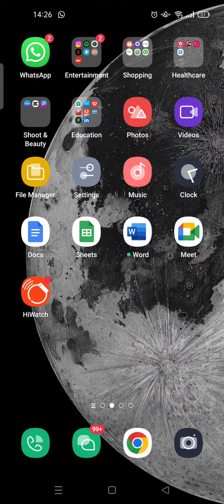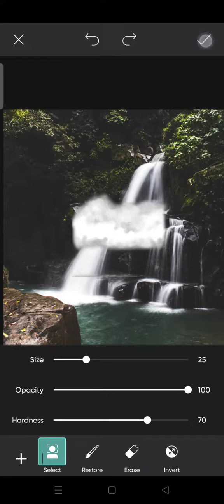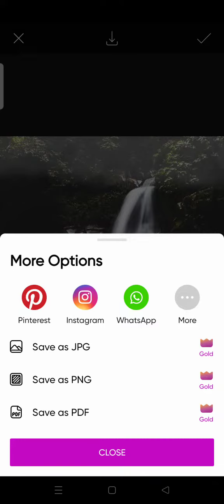Fog Effect on Picsart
Add fog effect into your photo by using Picsart